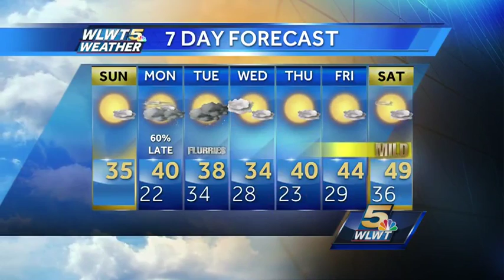Very Cold Start, Then Sunday Sunshine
Many locations are starting in the single digits this morning, but afternoon temperatures will climb back above freezing.